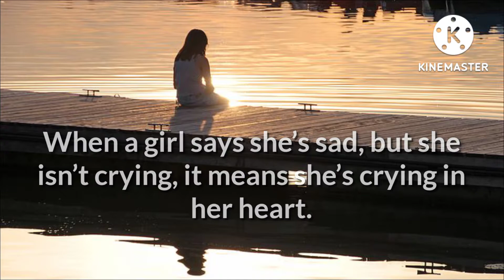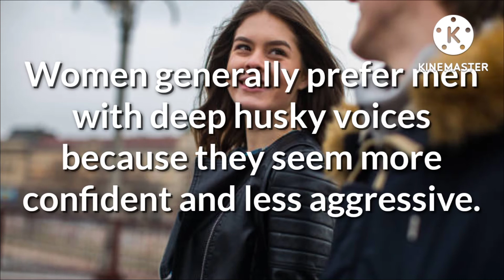Facts About Girls That Boys Don't Know | psychology of women | whatsapp psychology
About this video - In this video I'm going to share - Facts About Girls That Boys Don't Know Whatsapp Psychology

facts about girls in hindi
facts about female girls
facts girls
facts in hindi
girls facts
female facts
female facts in hindi
women facts
psychology facts about females
psychology facts
psychology facts in hindi
psychology facts
facts in hindi
interesting facts